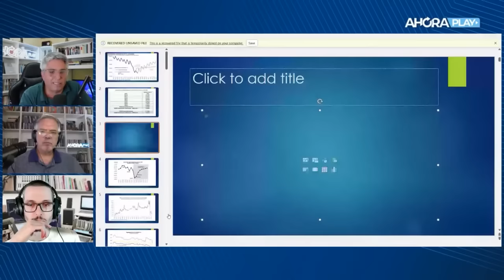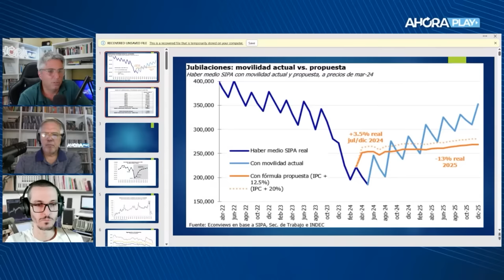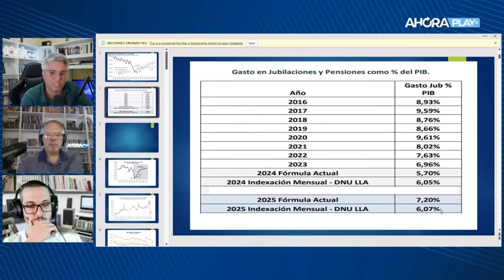Ni Caputo ni Milei cuentan ESTO de las jubilaciones | Maxi Montenegro, Zlotnik y Martín Genero